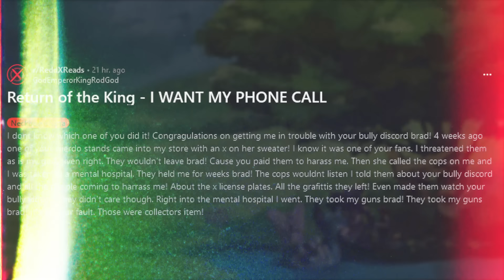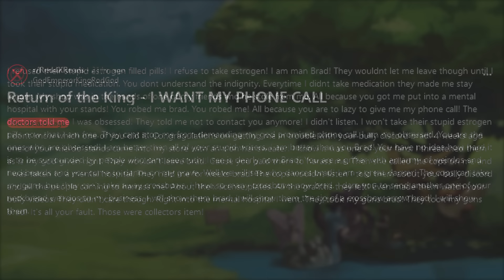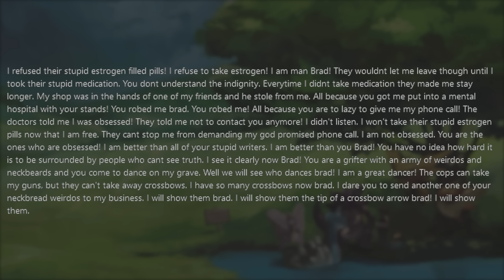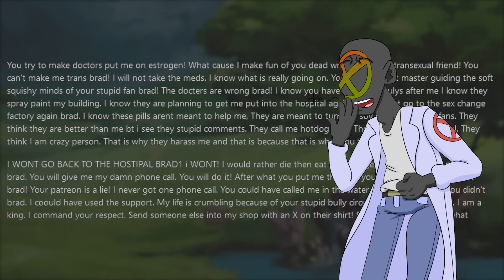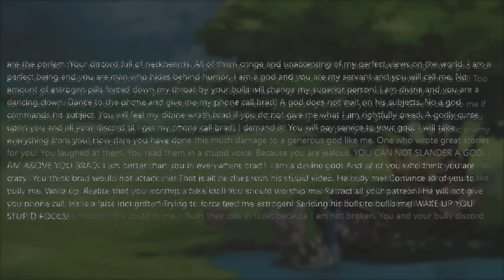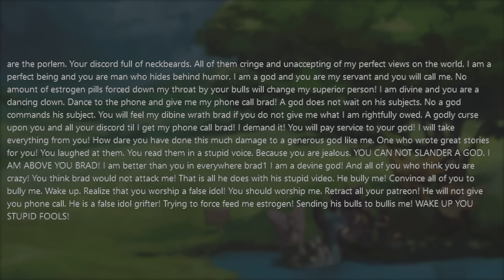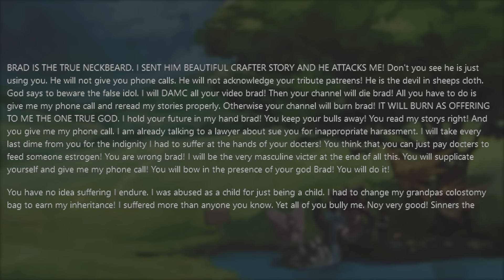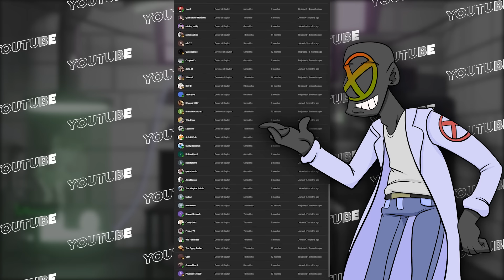Delusional Game Shop Owner Goes To The Mental Hospital...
In this episode of r/NeckbeardStories we meet KingRodGod. This delusional gameshop owner thinks that he's doing battle against the neckbeards that come to his shop... Little does he realize, he's actually got the biggest neckbeard of them all. He's hateable. I loathe this OP.